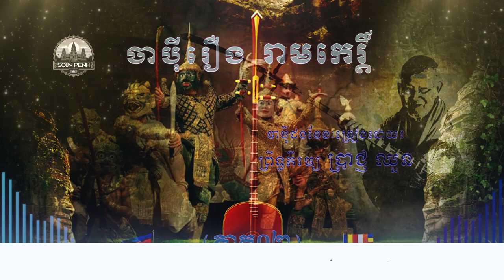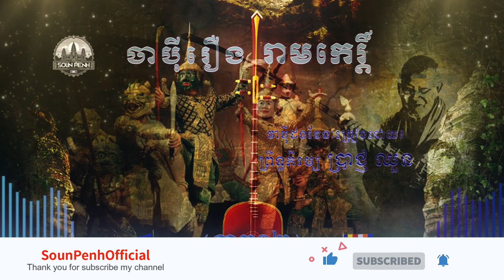រឿងរាមកេរ្តិ៍,ChapeiReamKe,Song by BrachChunh,Part2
👨ឆែនែលនេះបង្កើតឡើងក្នុងគោលបំណងផ្សព្វផ្សាយព្រះធម៌ និងកំណាព្យអប់រំផ្សេងៗទៀត តាមរយៈការបង្ហោះវីដេអូក្នុងយូធូប។ សូមអរព្រះគុណនិងអរគុណសម្រាប់់ការគាំទ្រឆែនែលនេះ...!🙏🙏🙏
👉This channel is created for the purpose of spreading the Dharma and other poems by posting videos in YouTube.Thanks and thanks for the support for this channel ...!
(-😊Welcome_Everyone!😊-)
We apologize for any copyright-related videos if the copyright owner is dissatisfied with our channel upload, the copyright owner can request that we delete the video by commenting just below the Videos) Thanks !!!